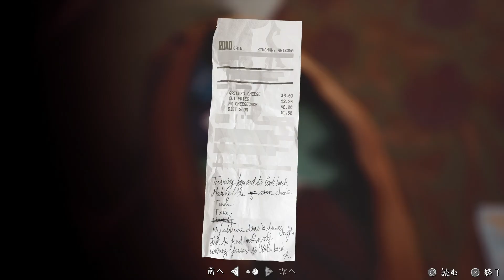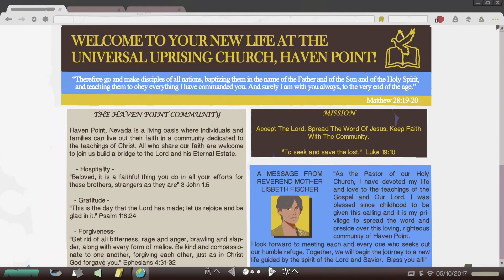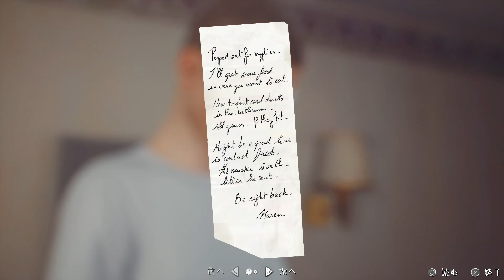#19「極悪人縛り」お母さんに暴言吐きまくったら泣いちゃった【ライフ イズ ストレンジ２】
「ひとつの選択だけで 人生は決まらないから」
ショーン（16歳）と、超能力が発現したダニエル（9歳）の、旅を通じての成長と兄弟愛を描く。
ある悲劇的な事件の後、自分たちの居場所を求めて父親の故郷であるメキシコ「プエルト・ロボス」までの逃避行を始める。

🦍再生リスト